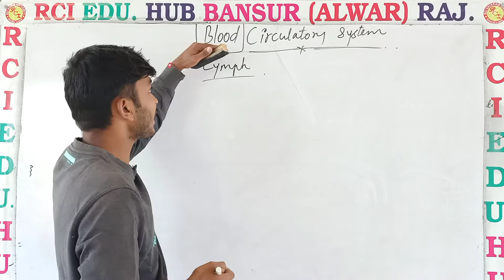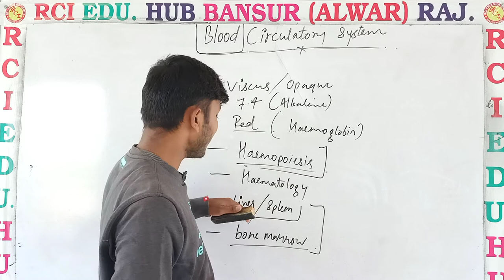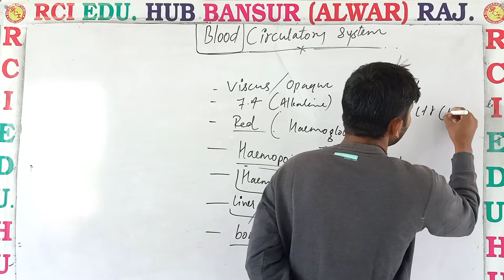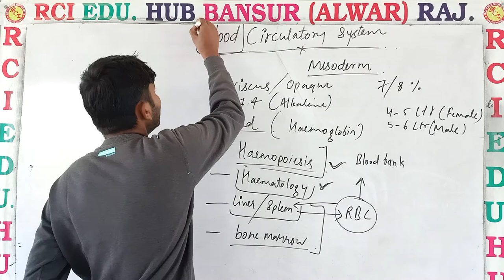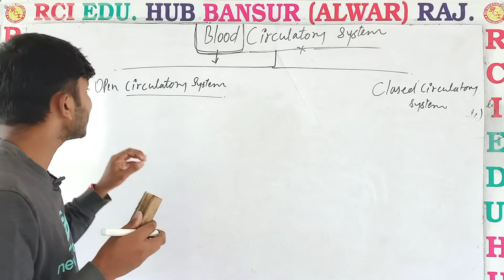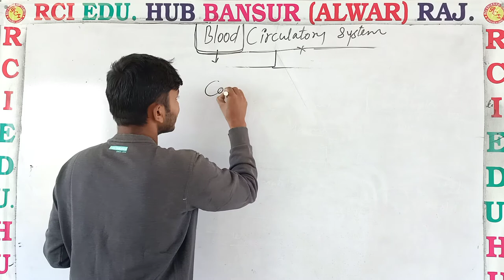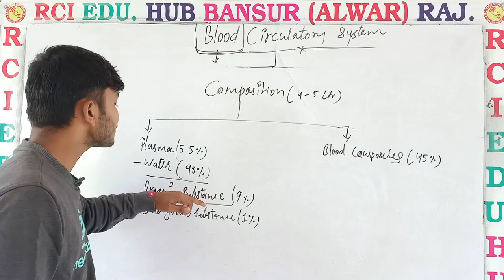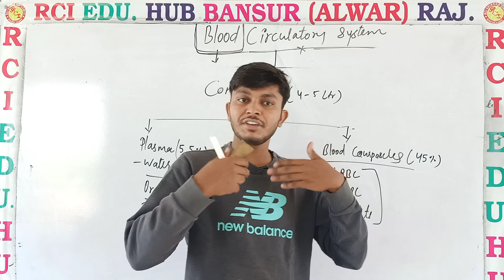Blood Circulatory System –Introduction ll Rci Edu. Hub Bansur Alwar Raj. ll vs sir